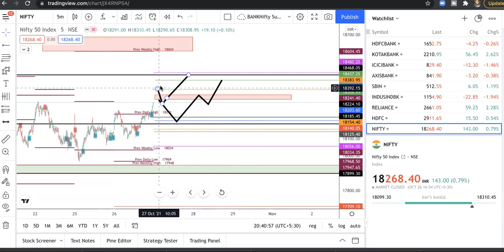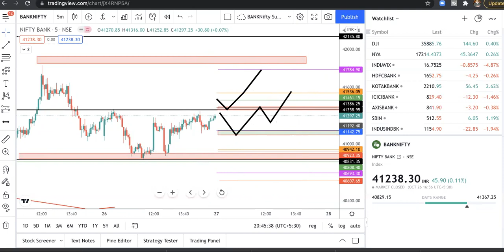EP 357 NIFTY & BANKNIFTY TRADE PLAN FOR 27TH OCT . WE WOULD STILL STAY BUY ON DIPS AS WEEKLY VIEW